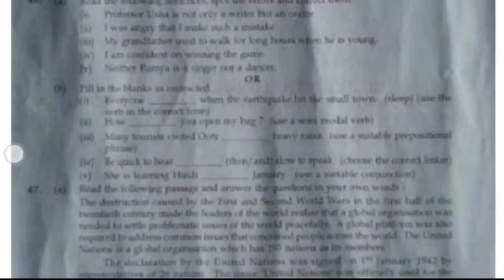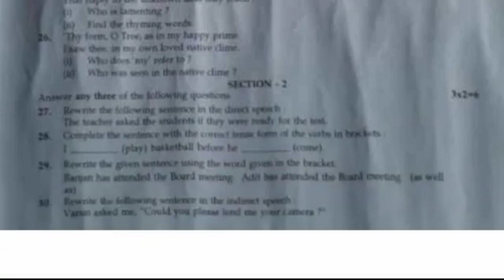12 STD English First Revision Question Paper-2022@Uyiriyal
12 STD English First Revision Question Paper-2022‎@உயிர் இயல்